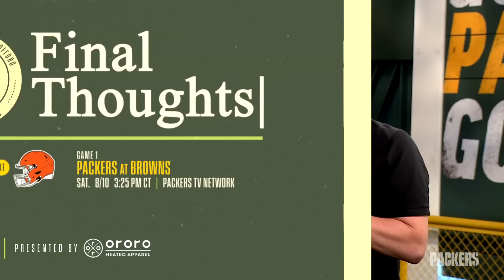Final Thoughts: Packers at Browns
Wes Hodkiewicz and Mike Spofford break down the keys to the game as the Green Bay Packers take on the Cleveland Browns in their preseason opener.